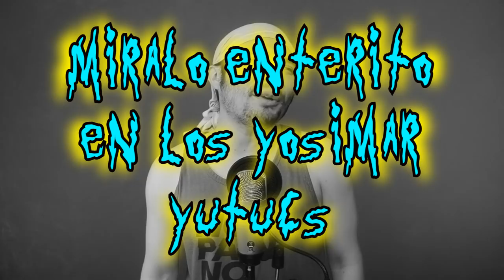Manuel Cedano: El Triple Dosis l